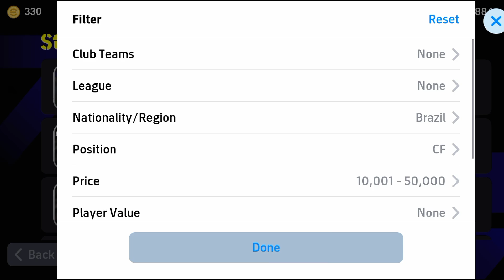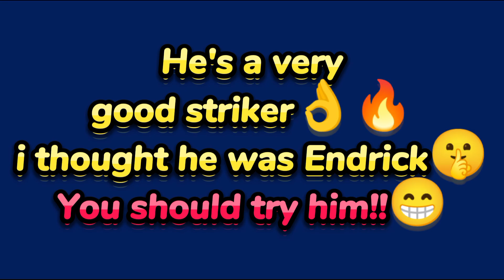🤯CF | Hidden Gem For Only 32,000 Gp💎Standard CF eFootball 2024 Mobile😱Sign Him✅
Watch:

 • NCS - 2023 Year End Mi...